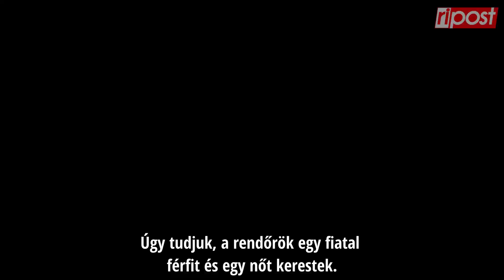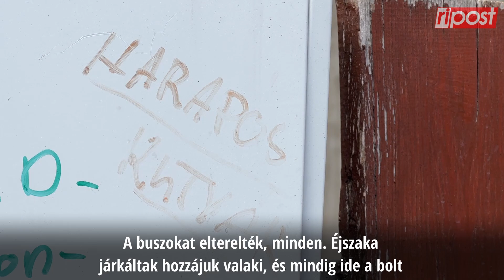Így ütött rajta a TEK a magyar Bonnie és Clyde-on!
„Kezeket fel!” - zengett az egyik rendőr kiabálásától a 18. kerületi Ráday Gedeon utca. Ahogyan azt a Ripost elsőként megírta, tegnap este hat körül a TEK lerohant egy családi házat. A környéken élők az egész akciót végig nézték.